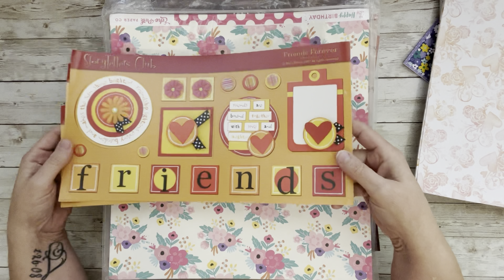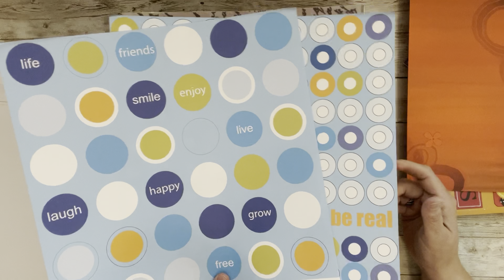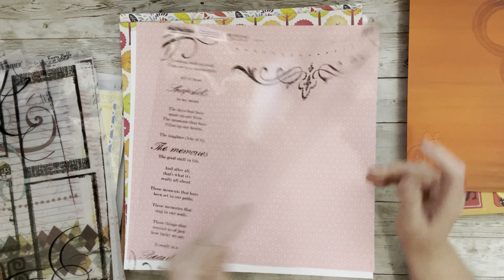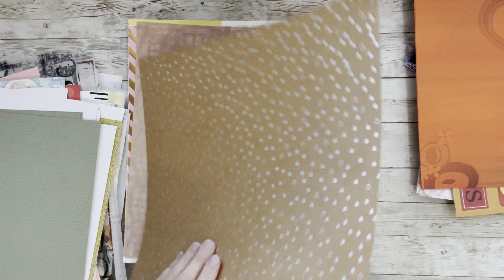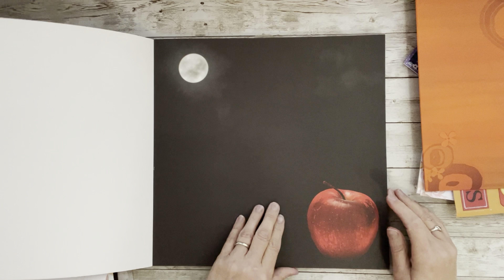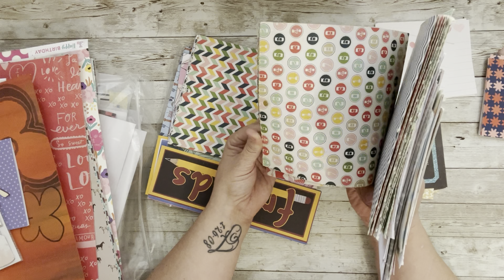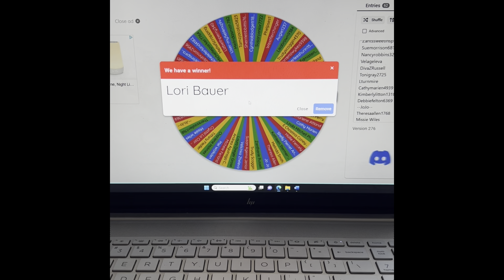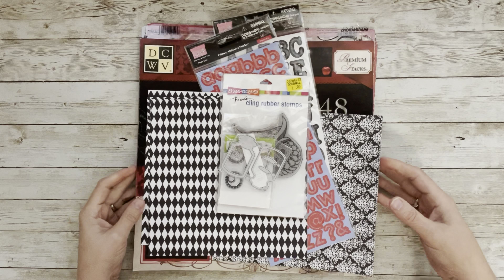Blessing Box Giveaway Box 33 | Winner of Box 32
I will be giving away prizes from blessing boxes many have sent me.  This is a way to pass the joy to others.

For a second chance to win join my FB group Ginger's Corner Facebook group

I want to thank all the captains on the FB group for always helping me manage the comments and entries of my giveaways.

If the giveaway prize is not claimed within 3 weeks the giveaway null and void and it will be given away in a fun giveaway hosted on Ginger's Corner FB group.